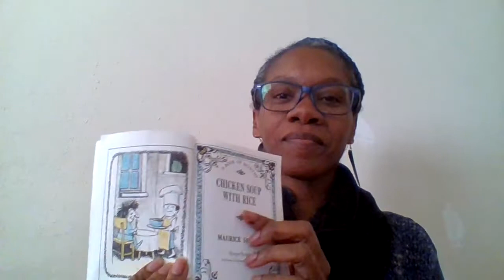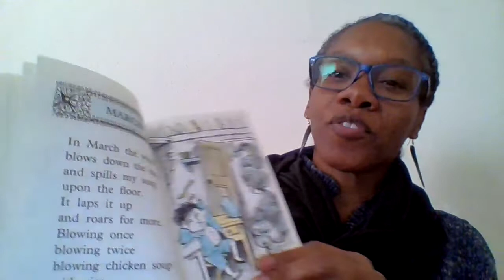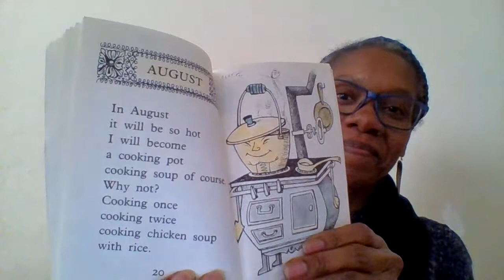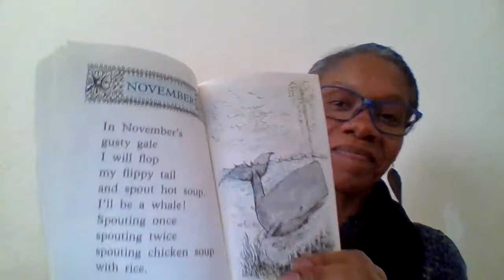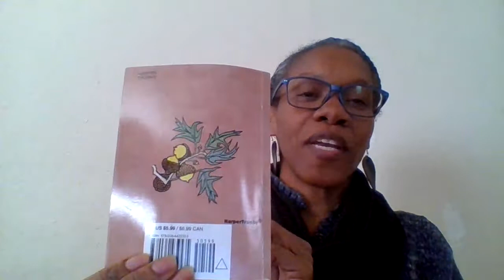Mrs. Washington’s Read Aloud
Watch Mrs. Washington read Chicken Soup with Rice